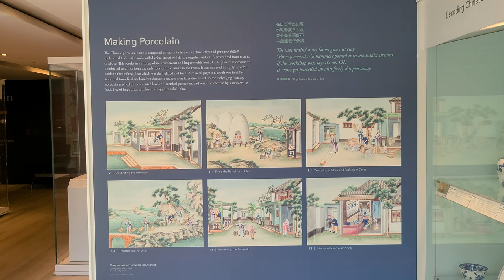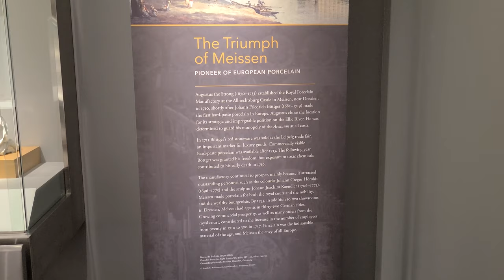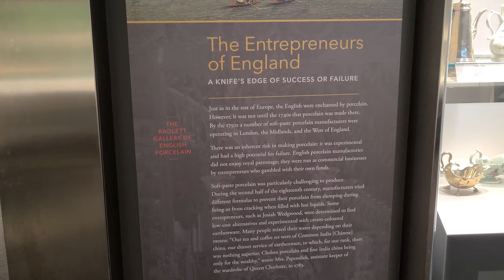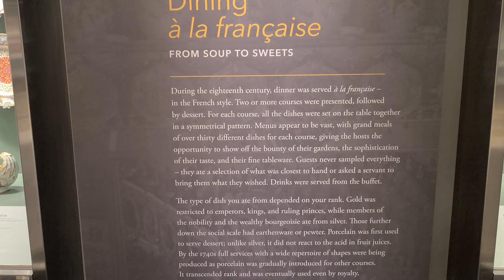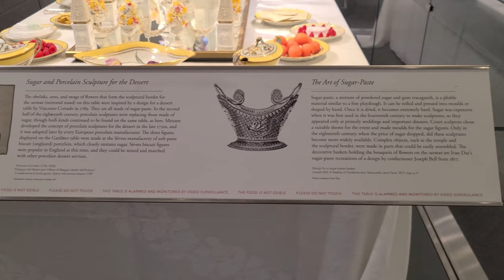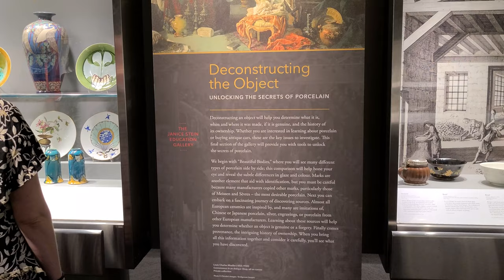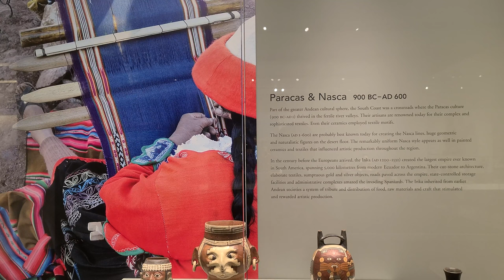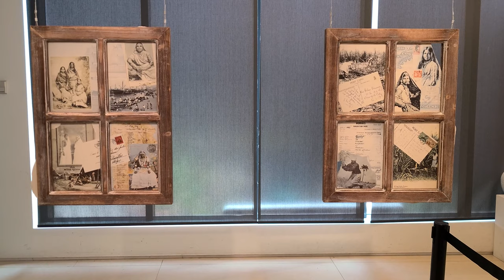Gardiner Museum POV 💠 Canada's Porcelain Wonderland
Suave Asian brings family to look at fancy tableware. Food wasn't on the menu.

Location: Gardiner Museum